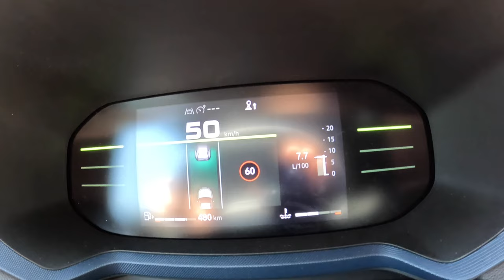NEW Dacia Duster 2024 [1.2 TCe 130hp] |0-100| POV Test Drive #2119 Joe Black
👉 Car: NEW Dacia Duster III JOURNEY Exterior & Interior 1.2 TCe 130hp 2024

0:00 Intro
0:03 Walk-around and interior
1:25 Start
1:50 Bumpy road
3:00 Casual driving
5:30 Highway
6:40 Tunnel
8:45 Casual driving
9:40 Acceleration
10:00 Casual driving
15:17 Engine view
15:45 Fuel Consumption

Engine: 1.2L Petrol (Gasolina) 3-cylinders
Displacement (cc): 1199
Power: 96 kW/130 hp
Torque: 230 Nm
Traction: FWD ( Front-Wheel Drive )

Acceleration (0–100 km/h): 9,9 s.

Fuel Tank Capacity: 48L
Total Range: 873 km
Weight: 1304 Kg
Cargo Space: 430 Liter
Model: 2024
Date of Production : 2024-
Place of production:
🇷🇴 Mioveni
🇹🇷 Bursa

Driver: Joe Black
Video: GoPro Hero 12 Black
Edit: MacBook Pro / Final cut Pro X